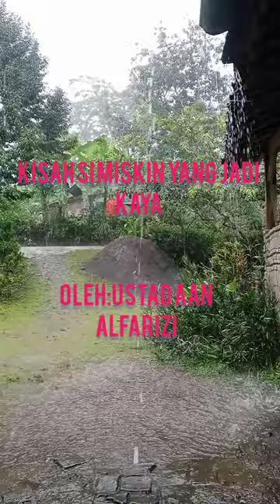Kisah nyata bab sholawat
Kisah kisah dalam islam